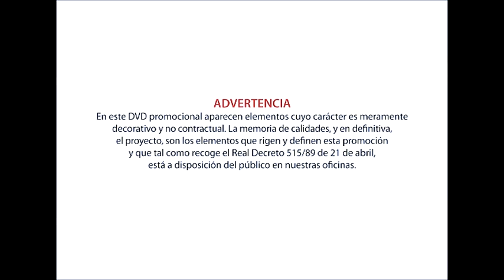Residencial Miguel Yuste